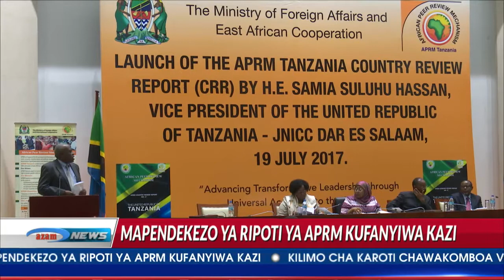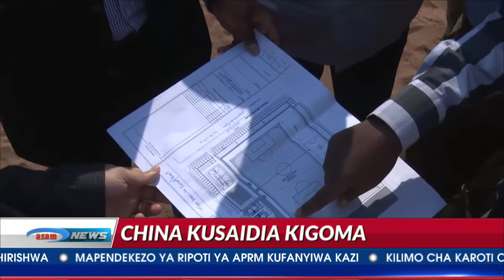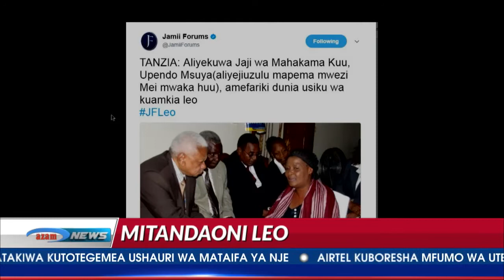AZAM TWO HABARI JUMATANO 19 07 2017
Yaliyomo: wamiliki vituo vya mafuta wapewa wiki mbili, Majaliwa awaonya wachochezi na uhusiano wa Marekani na Urusi bado mashakani. Ungana na Baruan Muhuza na Ivona Kamuntu